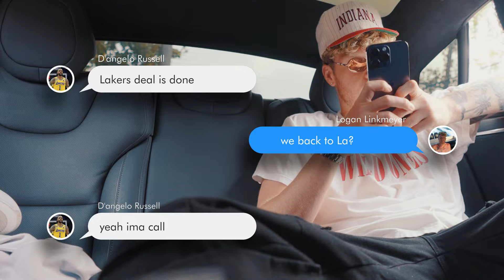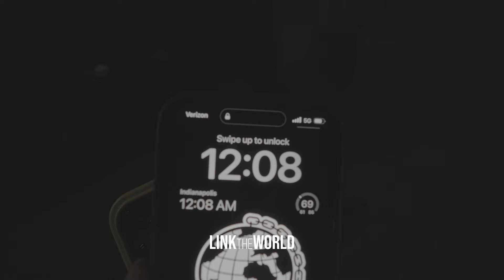I Traveled with an NBA player this summer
This summer (2023) I traveled the world with Lakers Point Guard D’Angelo Russell. These viewpoints are my own but seeing how hectic a summer can be was eye opening. This is my 5th summer with Lo but one for the books forsure. Seeing an NBA off-season up close is something i’ll never take for granted.

Edited by @JordanXVision